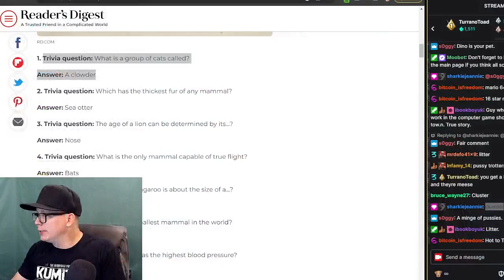Ep. #271 Stop Crying Poser (Skaters Keep Scamming)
do the retweet, get a tent, tony hawk still scamming, geoff rowley, new bed with shin pads, black mirror, cloning animals, fixed my roof.